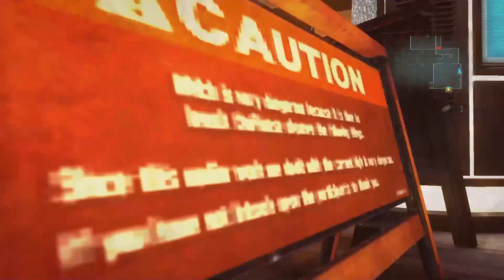Resident Evil: Revelations - 5 - When America's Gators Mutate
Life is perfect on the futuristic, man-made island. That is until a terrorist organization known as Veltro releases a bunch of bio-organisms to ravage its citizens. Not long after that tragic event, evidence of the thought-dismantled Veltro starts popping up again.

Who likes flashbacks? We've got flashbacks! Today, we get to find out what happened moments before Terragregia was solar-beamed into oblivion. Turns out it was no cakewalk. Although, I'm not sure anyone would have thought it was. Bipedal lizards were tearing up the city! What else could have been done?